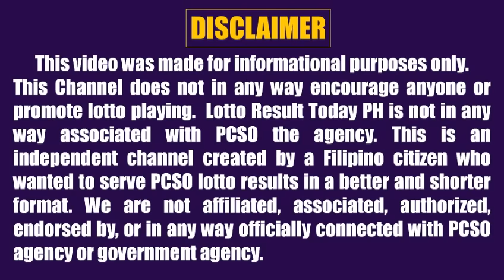Lotto Result Today 5pm May 19, 2023 Swertres Ez2 Pcso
Lotto result today 5pm Draw May 19, 2023 (Friday) The 5pm afternoon draw pcso lotto results today are 3D Lotto (Swertres Result Today) and 2D Lotto (Ez2 Result Today).